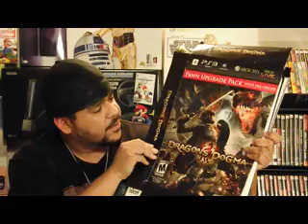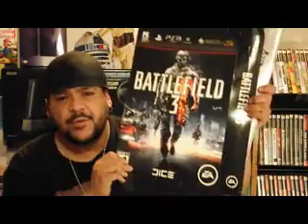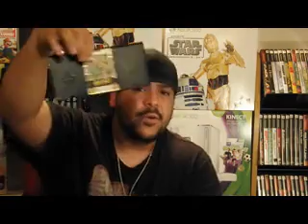Okchief420 Gamestop Dumpster Diving EP.7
More of my Dumpster Dive finds when it was raining and Redakai Card Game Giveaway contest!